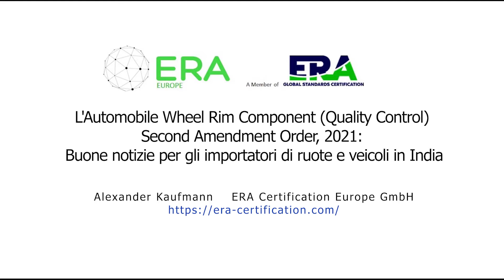Buone notizie per gli importatori di ruote e veicoli in India.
I produttori di ruote o veicoli che li esportano in India possono ancora una volta respirare un po' più facilmente. Con il "Automobile Wheel Rim Component (Quality Control) Second Amendment Order, 2021" del 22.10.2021, il termine per l'entrata in vigore della certificazione obbligatoria per le ruote è stato nuovamente spostato indietro. I produttori di ruote ora hanno meno pressione per completare la loro certificazione in tempo. Ma il nuovo emendamento al "Automobile Wheel Rim Component (Quality Control) Order, 2020" ha in serbo un'altra sorpresa, questa volta per gli importatori di veicoli interi. Scoprite quali in questo video.

0:00 Introduzione
1:55 La seconda estensione
3:05 La seconda buona notizia dell'emendamento: eccezioni
3:35 1a e 3a eccezione
4:00 La 2ª eccezione prima dell'emendamento
5:29 La 2ª eccezione dopo l'emendamento: gli importatori di veicoli possono tirare un sospiro di sollievo
6:06 Conclusione